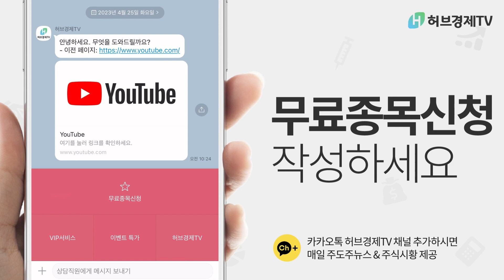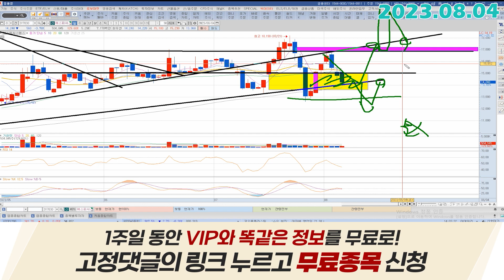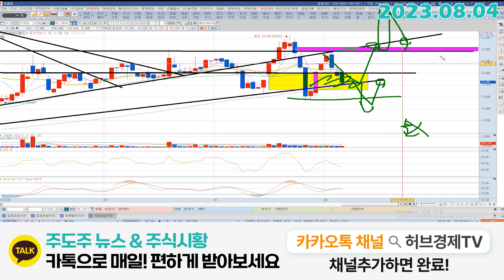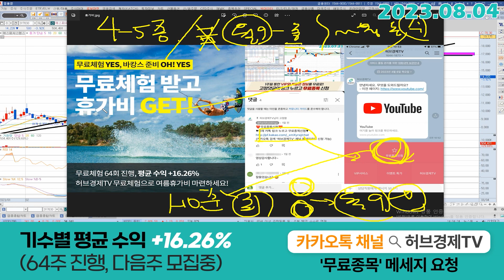에스피시스템스 (317830) - 이런 패턴으로 접근하는 이유는?